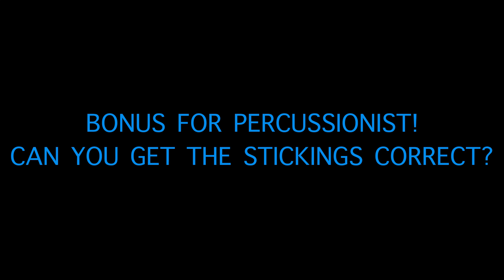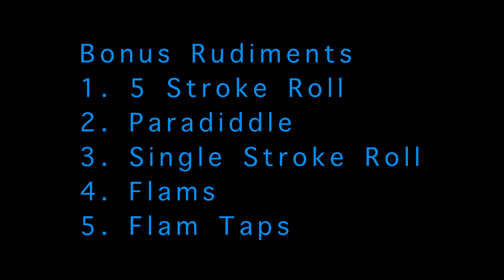Rhythm Ear Training Thursdays - Episode 3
This video is to help you develop your ear training and to help you learn how to write more music. Get a blank piece of staff paper and listen to what I play and write it out! You want the answer then go to my instagram page to find out on Wednesday.